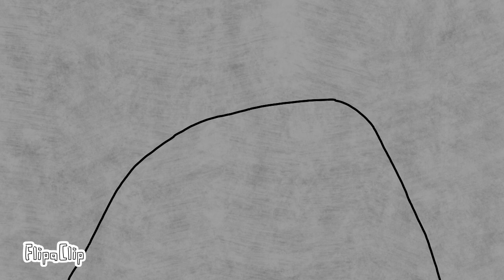SpongeBob In Winnie The Pooh Blood And Honey part 3/4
I don’t own any music, sounds, and characters.

The characters are from Winnie The Pooh Blood And Honey and The SpongeBob SquarePants series.

The sounds are just only from YouTube where I just search on.

The musics are the soundtracks of Winnie The Pooh Blood And Honey but some of them are speed up.

This is only entertainment purposes.